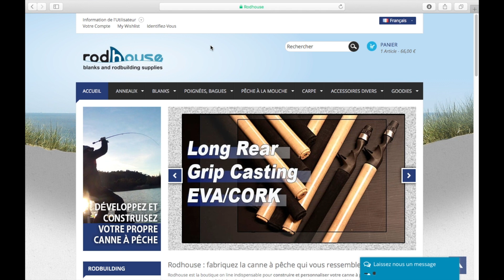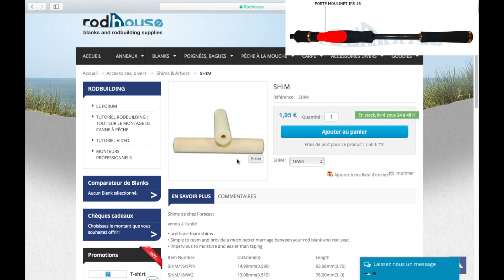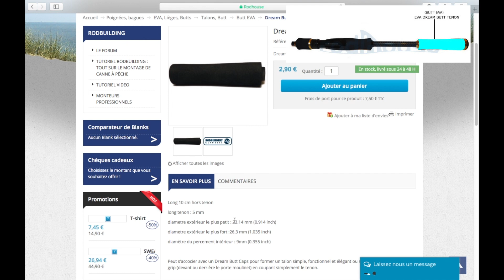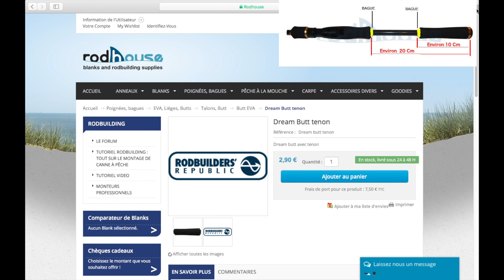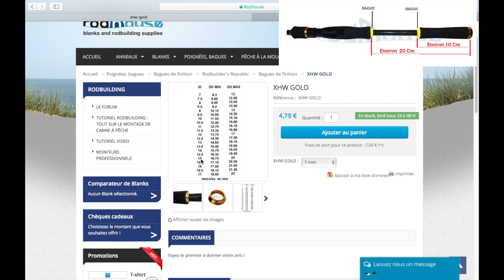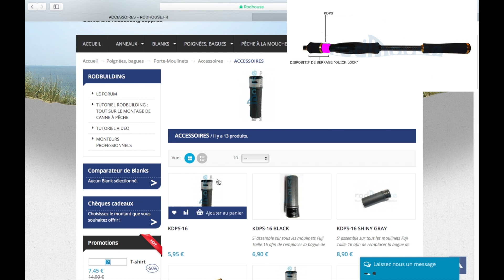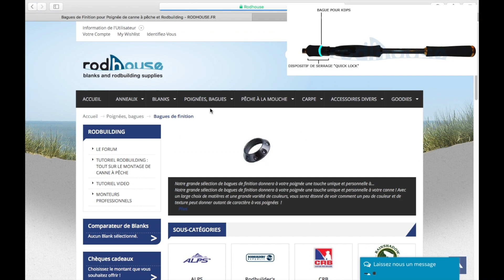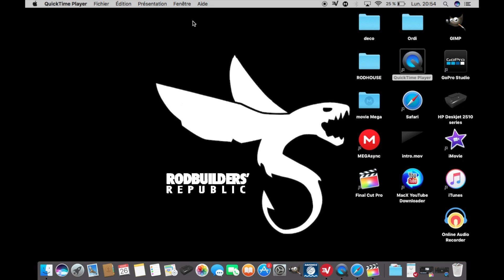Tuto site internet Rodhouse "LES ELEMENTS DE POIGNEE"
Tutoriel d'aide à la navigation et au choix des éléments sur le site Rodhouse. Ces tutos ont pour but de vous aider à réaliser votre propre canne à pêche.
Part 3: Ce tutoriel À pour but de vous aider À composer votre poignée . Le modèle pris en exemple est un montage Split grip